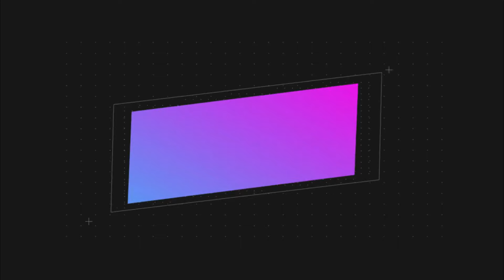《锦衣之下》之宠妻狂魔 第 140 集 【主演任嘉伦 谭松韵 韩栋 叶青 姚奕辰 路宏 韩承羽】